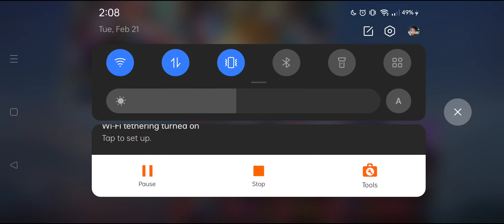Mga Antokin Kampe.. Olats Tuloy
Hassle sa Queueing Naman talaga oh oh oh, Panay Kupaloks mga nakakasama ko haist! Di bale at malakas parin talaga.

Alright Babush...